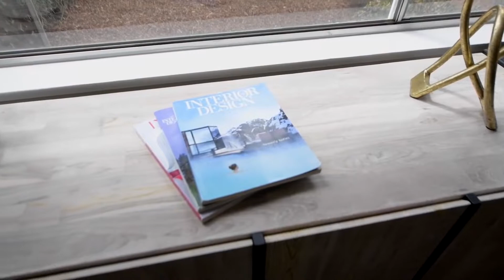575 W Richmond Ave Point Richmond CA | Point Richmond Homes for Sale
Listed by Jennifer Dunbar
Lic#  01251221

Originally built in 1908, this Point Richmond gem is reminiscent of the rich and colorful history of the era. Sited on a large, double sized lot with several outdoor seating areas, you can almost hear soft music wafting and imagine string lights casting shadows on warm summer evenings of past.

The entry level of the home is a bonus room which currently serves as a studio apartment but could be a workspace or artists enclave. The main level has views to the gardens and is the living, dining, and kitchen spaces. There are four bedrooms with peek a boo views of the bay and Golden Gate Bridge on the upper level.

An added bonus is an outdoor fireplace/kitchen area, several outbuildings on slab foundations for storage, and a big greenhouse.

Mature fruit trees, lilies, succulents, bougainvillea, and “Skipper” the resident squirrel await your arrival.

Don’t miss the inspired but expired plans for expansion. There is also plenty of room for an ADU/detached guest house.

For more adventure you may opt to take a short walk to the bustling downtown for all modern day amenities, take in a sunset over the San Francisco Bay, or lounge at a nearby park or beach.

Explore Point Richmond's Keller Beach, Knox Park, take a swim or kayak lessons at the 2x Olympic pool sized natatorium AKA the “Plunge”. Don’t miss Richmond Yacht Club for world class sailing opportunities and fabulous marinas.

Excellent dining opportunities abound at the Point including Brezo for classic Latin dishes using locally-sourced ingredients, enjoy the ultimate small-town experience at Little Louie’s Café for breakfast and lunch, or 5 star Tommy’s BBQ on the waterfront. There are many more culinary experiences sure to please.

Close to Hwy 580, Berkeley, Oakland, and Marin County. Hop on the nearby Richmond Ferry to the San Francisco Ferry Building for a 25 minute relaxing commute to the City.

Rich with history and overflowing with charm, Point Richmond offers restaurants, cafes, saloons, markets, specialty stores, a summer music venue, and so much more…

It’s not just a home, it’s a lifestyle!

Listing ID: J65W6W